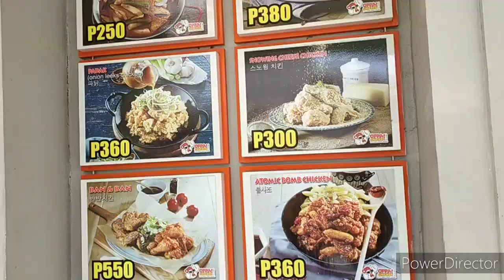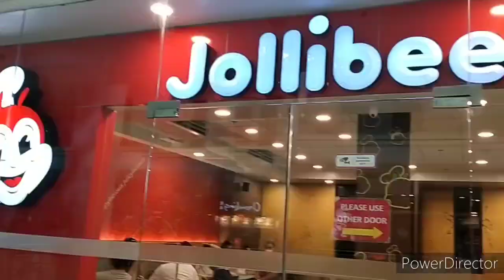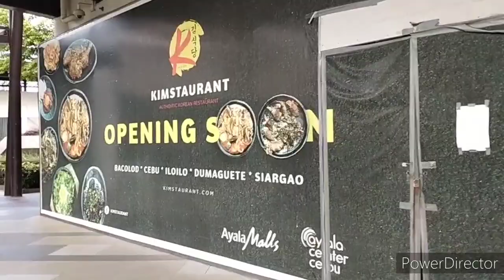Ayala Terraces Mall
FAIR USE COPYRIGHT DISCLAIMER COPYRIGHT DISCLAIMER UNDER SECTION 107 of the Copyright Act 1976,allowance is made for"fair use" for the purposes such as criticism, commenting, news, reporting, teaching, scholarship and research.

Welcome Guys To Ayala Terraces Mall here in Cebu City the beautiful places where you gonna want to hungout and chill, it is very wide and big mall here in Cebu City alots of restaurants and fast-food you can also do shopping 🛒🛍️ and buying some Branded Bag 🛍️, clothes and shoes 👟 also so what are you waiting for guys ...Let's go and have fun having a beautiful day 🌹🌹😘🌹